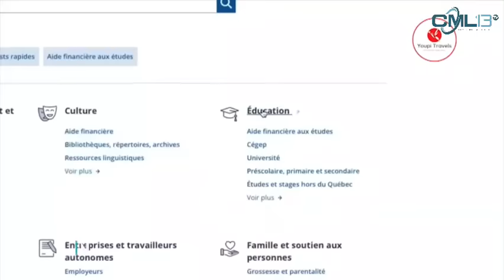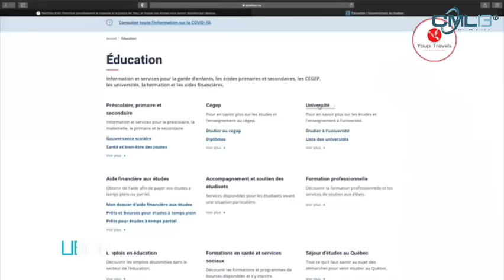URGENT : LOUIS FRANCE KUZIKESA ECHANGE AVEC LA DIASPORA / LIBRE OPINION DU 10 NOV 2022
PRESENTATEUR : LOUIS FRANCE KUZIKESA